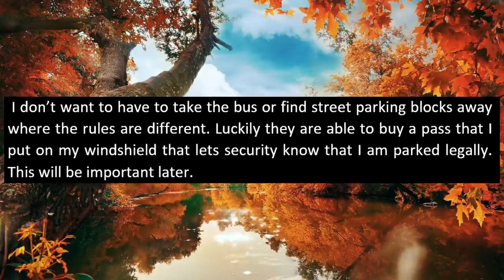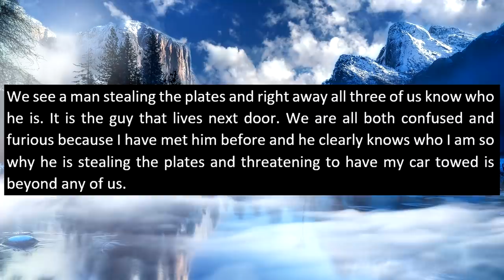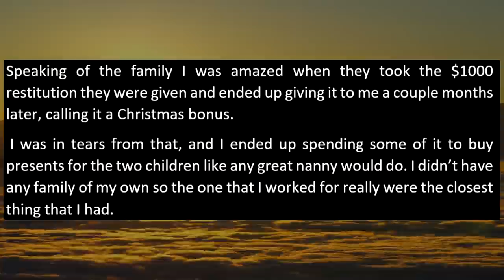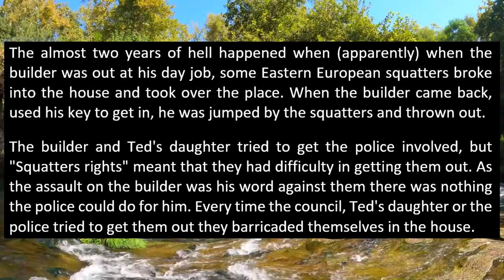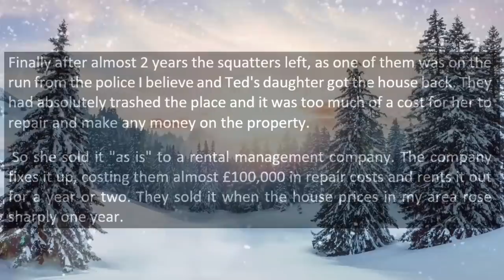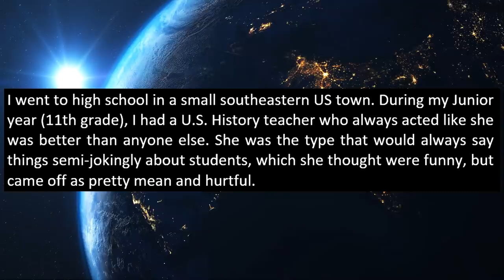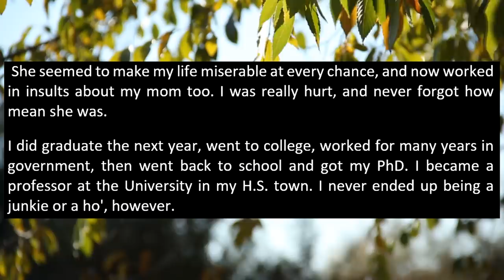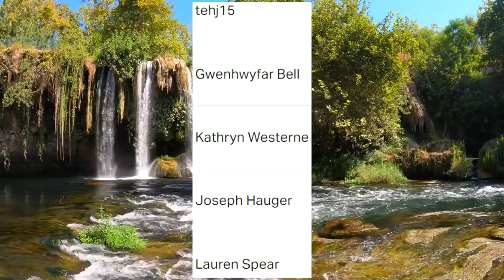Neighbor STOLE My License Plates & Threatened To Have Me Towed From A Private Parking Spot!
In this story, a neighbor stole OP's license plates while he was parking in a private resident parking spot! The neighbor also threatened to get OP TOWED for repeatedly "parking illegally" in said parking spot!

0:00 Beginning
0:16 Story 1
7:36 Story 2
12:41 Story 3